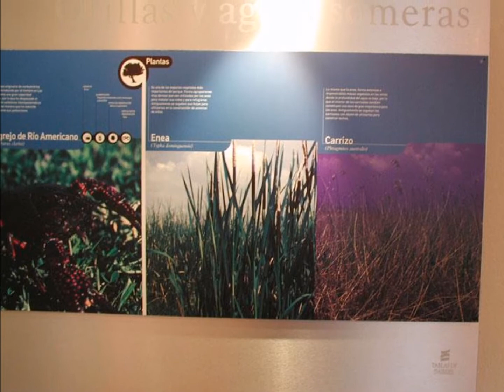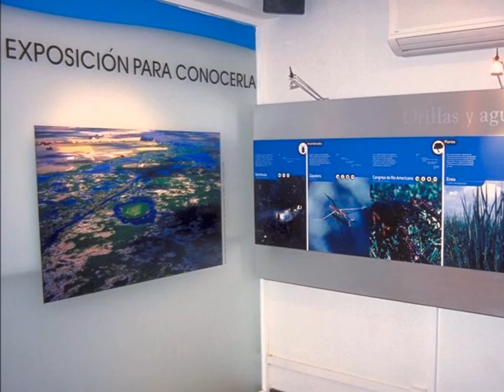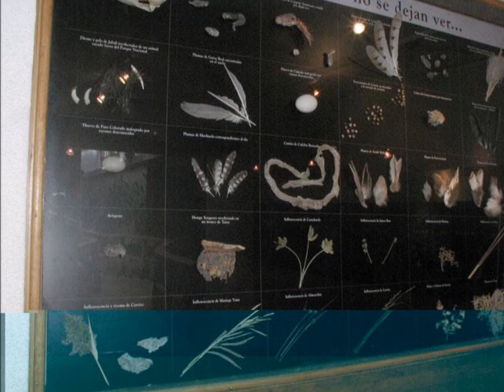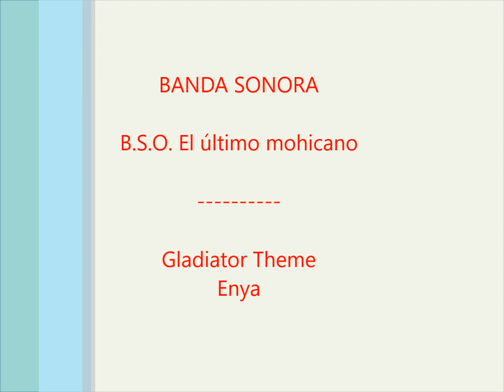TABLAS DE DAIMIEL II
El parque nacional de Las Tablas de Daimiel es un parque nacional español que protege el humedal homónimo, las Tablas de Daimiel. El parque nacional se encuentra situado en los términos de Daimiel y Villarrubia de los Ojos, en la provincia de Ciudad Real, en la comunidad autónoma de Castilla-La Mancha. Es además ZEPA y parte de la Reserva de la Biosfera La Mancha Húmeda.

Las Tablas son uno de los últimos representantes de un ecosistema denominado tablas fluviales que se forman al desbordarse los ríos en sus tramos medios, favorecidos por fenómenos de semiendorreísmo y la escasez de pendientes. El humedal se forma en la confluencia del río Guadiana y su afluente Cigüela y es uno de los ecosistemas acuáticos más importantes de la Península Ibérica por la variedad y calidad de la fauna y flora que habitan en ella, así como por aquellas aves que la emplean en los pasos migratorios.